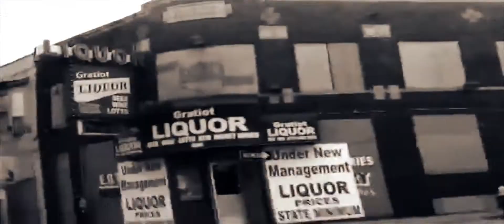Struggle - GTE coldhrtdcrack| shot